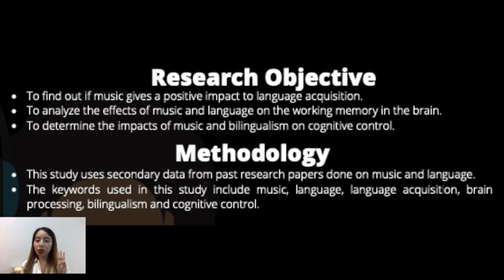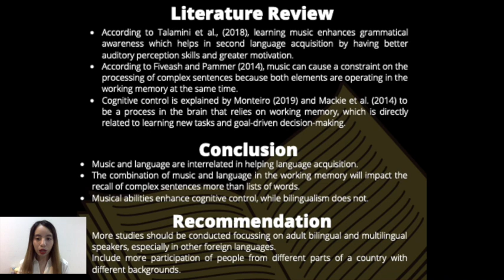Music and Language: an affair - (G1 5Di)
Hello and good day!

We are Group 1 of LG240 5Di

Music and language have always been a part of our lives. Whether it is spoken or written, language and music are known for being universal and knows no limits.

Since music and language have traditionally been associated with bringing people together, come and join us as we unravel the effects they make to one another! 🎼🗣️

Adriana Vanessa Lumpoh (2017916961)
Aina Sofea Adi Satria (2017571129)
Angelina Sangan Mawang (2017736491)